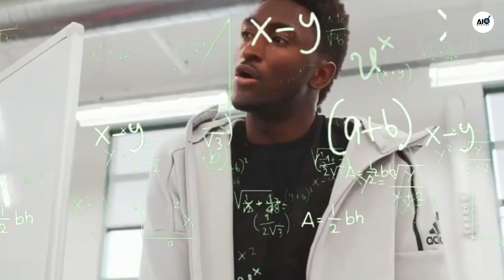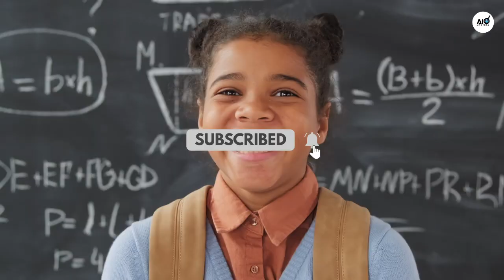Pokeballs के अंदर Pokemons सोचते है Kiss करने के बारे में ? || What Is Inside The Pokeball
Pokeballs के अंदर Pokemons सोचते है Kiss करने के बारे में ? || What Is Inside The Pokeball || Inside The Pokeball

In the games, Pokémon visibly shrink into the balls. Either way, they are sucked inside of the ball. All of this indicates that the ball is able to convert creatures to fit inside itself. In the Pokémon anime, there's nothing inside the ball but its mechanical insides, and creatures are rarely shown inside Pokéballs.
But!
In this video you will understand all in better way that what exactly Inside The Pokeball Is!

SOURCE: Tumhare Bhai Ka Dimaag 😎

Ignore This